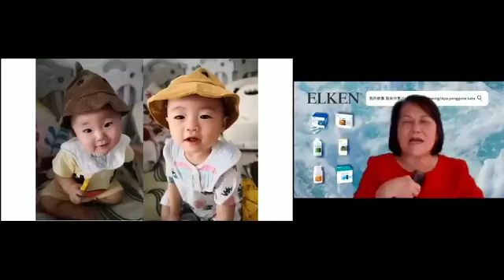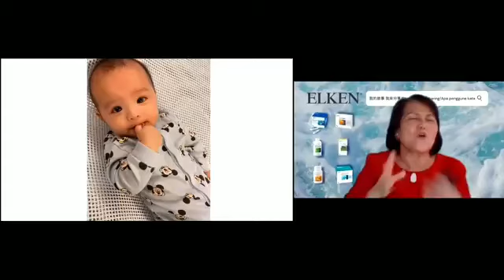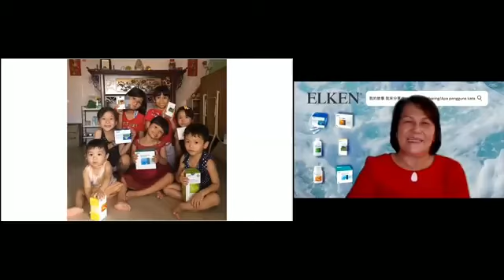Elken BM - Terapi Pembaharuan Molekul yang dapat menyelamatkan berjuta-juta nyawa